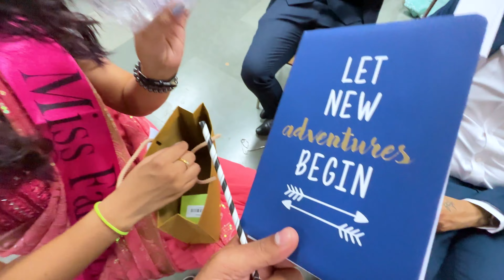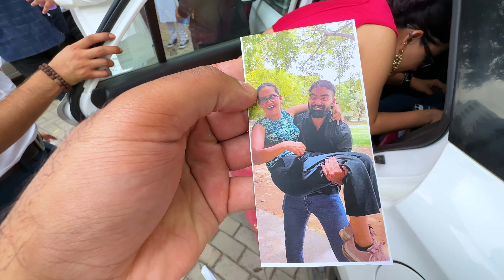COLLEGE FAREWELL FINALLY !!! 🫣🫣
FOR PROFESSIONAL ENQUIRIES